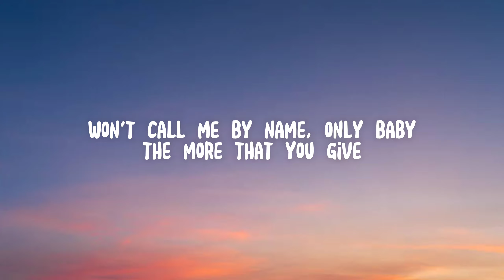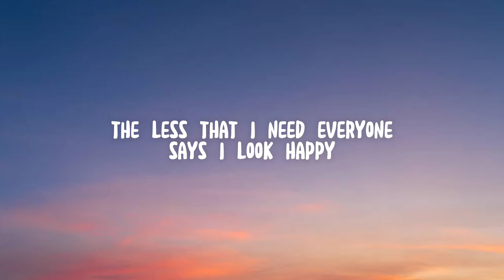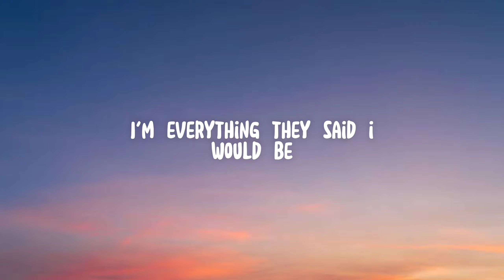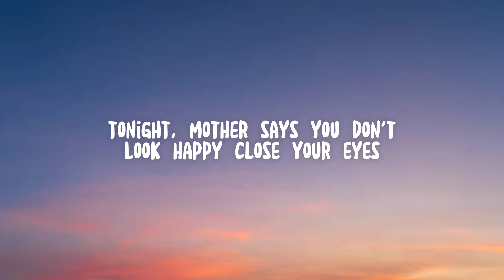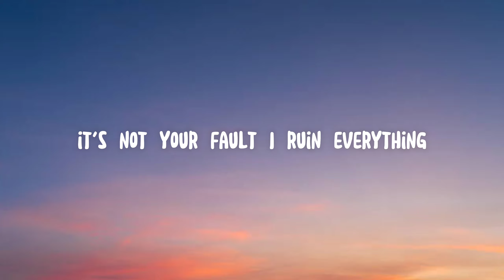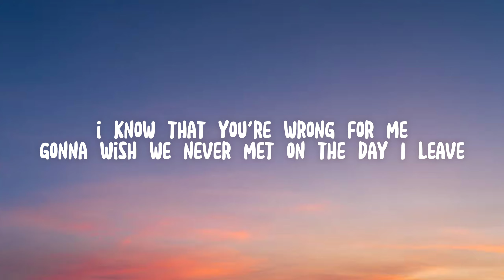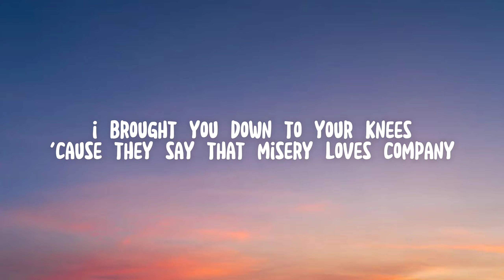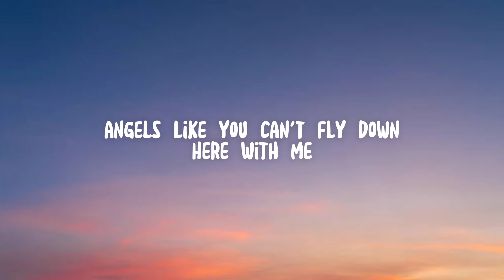Miley Cyrus - Angels Like Your (Lyrics)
[Post-Chorus]
Ah, oh
Ah, oh